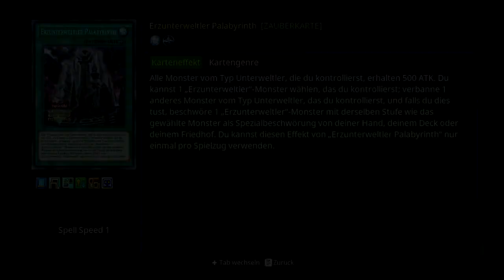Die Elite der Duell-Akademie | Yu-Gi-Oh: Legacy of the Duelist (#31) [DEU/HD]